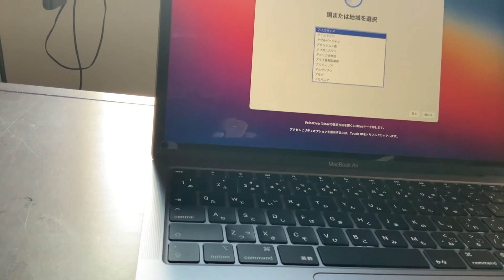コロナ感染より怖い買い物依存性